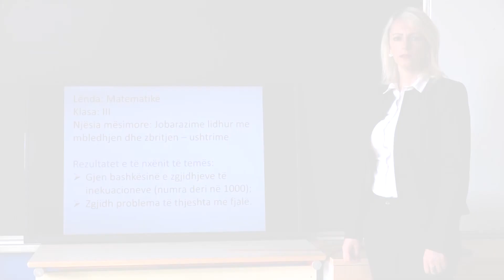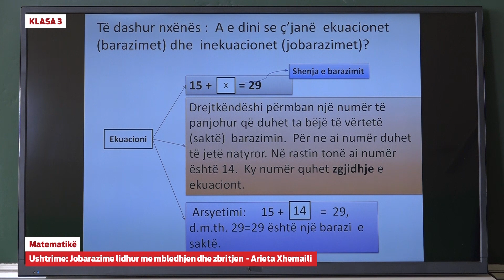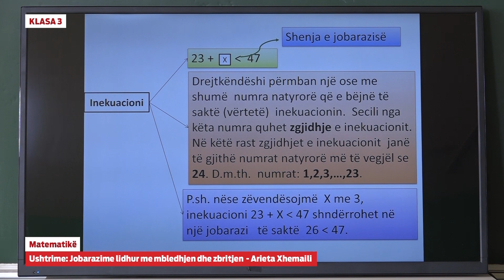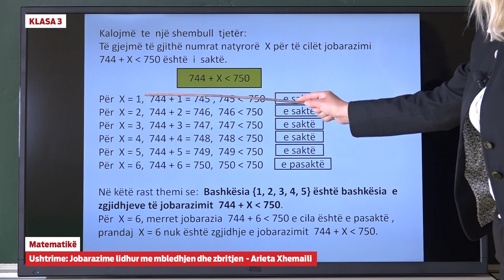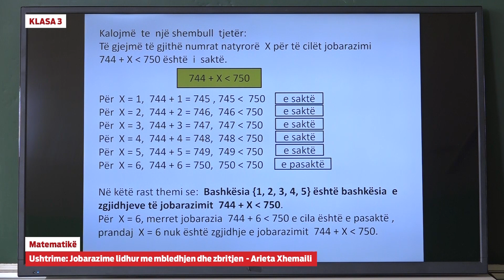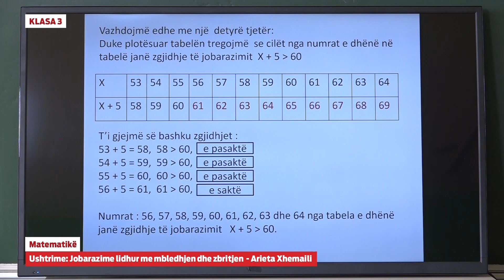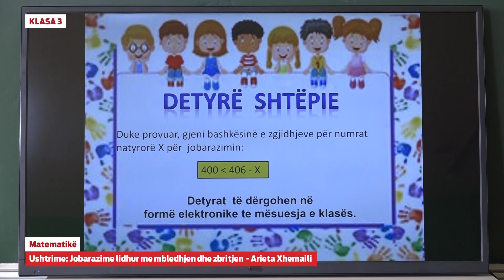e Mesimi Klasa 3 - 3008 Matematikë - Ushtrime - Jobarazime lidhur me mbledhjen dhe zbritjen